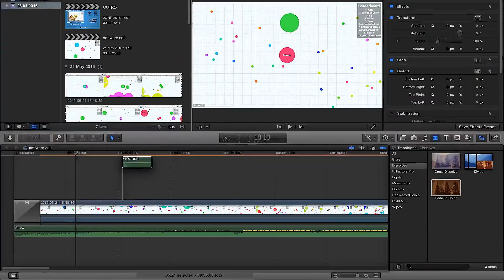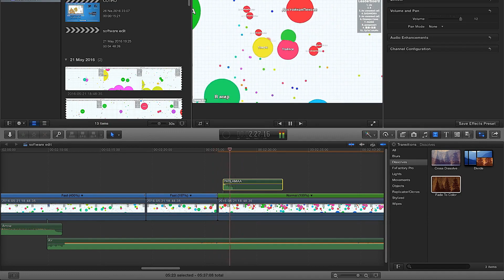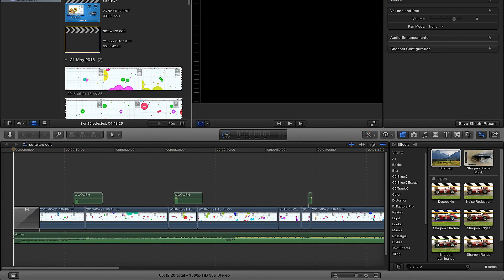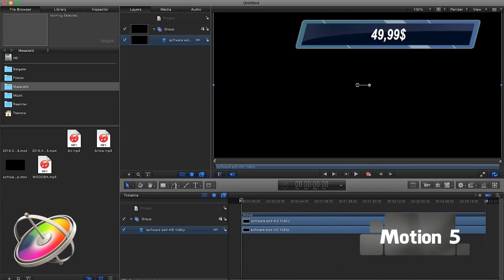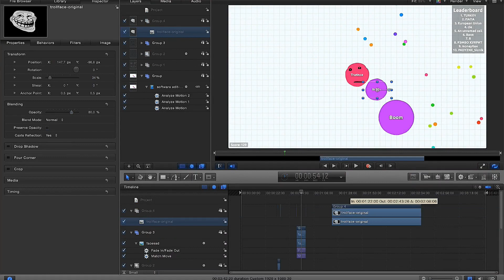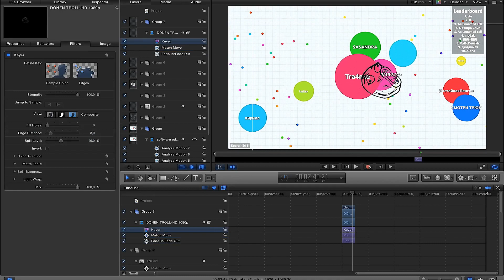Agar.io // HOW TO ''Jumbo'' STYLE VIDEO EDITING // SOFTWARE & RECORDED